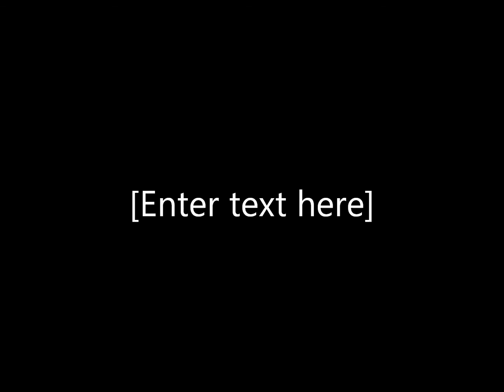247Sports' VIDEO HIGHLIGHTS: 2011 USC Nike Camp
Highlights from the 2011 USC Nike Camp from FightOn247.com